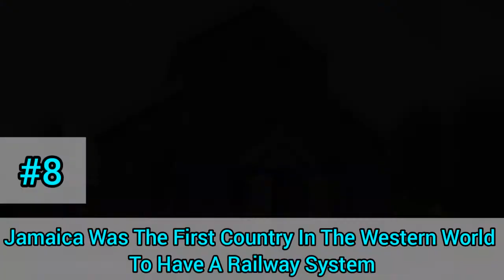TOP 10 MOST INTERESTING FACTS ABOUT JAMAICA | 10 INTERESTING THINGS ABOUT JAMAICA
There are many other Interesting Facts About Jamaica, it was so hard for me to make a choice but these are my picks.
Let me know what are yours.